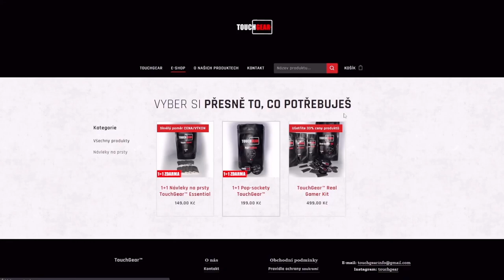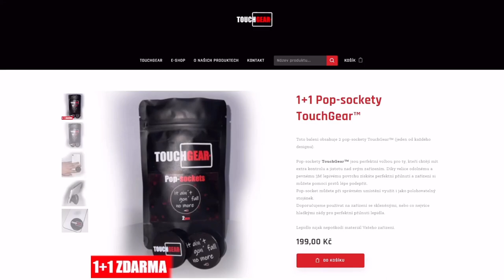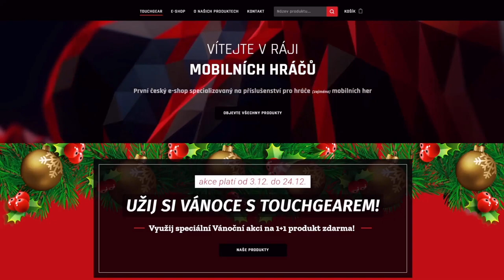První video na K*rwa mać kladivo!